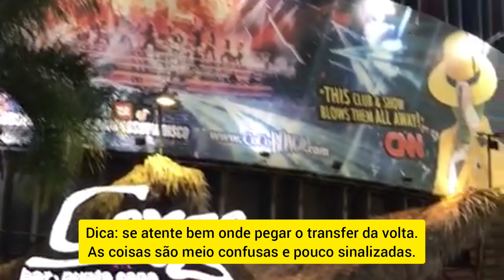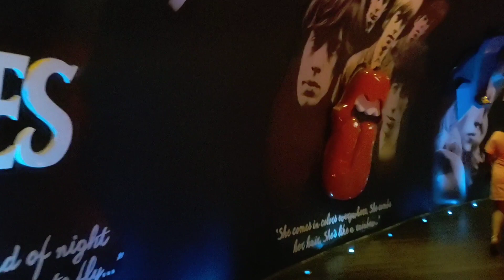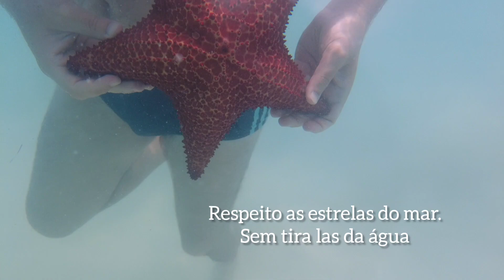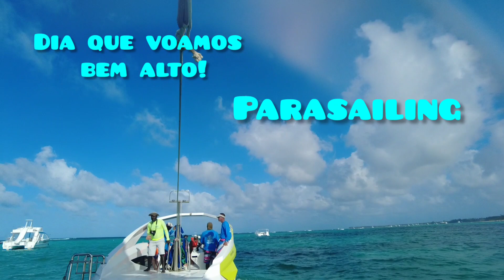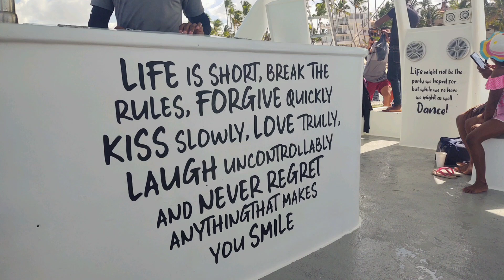Punta Cana 2022 - Ilha Saona, Coco Bongo e Parasailing!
Esse é o último vídeo da viagem para Punta Cana!
Mostro aqui um pouco dos passeios que fiz. Ilha Saona versão "Vip", Coco Bongo e Parasailing que me surpreendeu muito!

Ilha Saona e Parasailing fechamos com a Brasil Passeios Punta Cana.
Os ingressos do Coco Bongo comprei no Hurb com  transfer do próprio Coco Bongo. Só não pode esquecer de agendar o horário e local do transfer.

Se vocês quiserem saber mais alguma informação desses passeios, coloca aqui embaixo.

Músico: LiQWYD

Abraços!